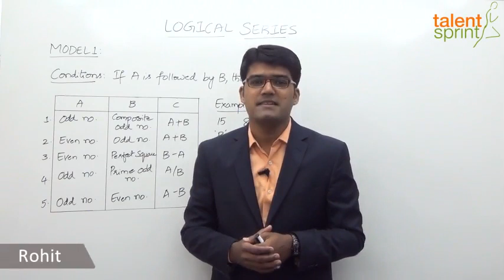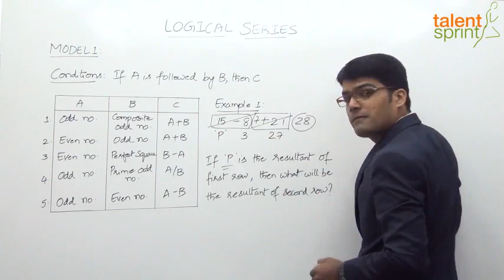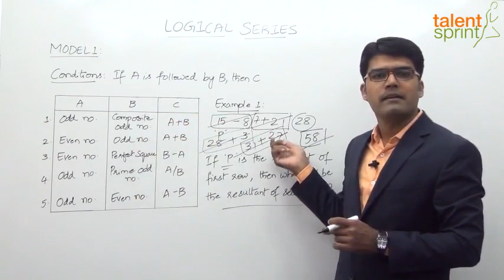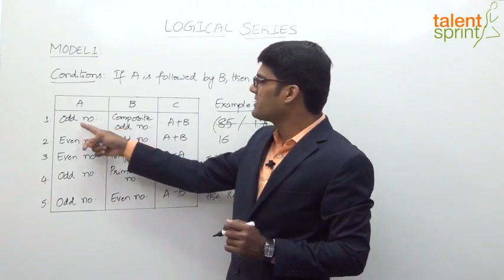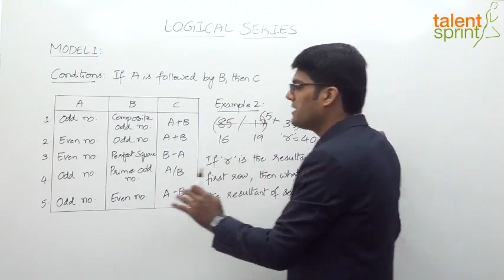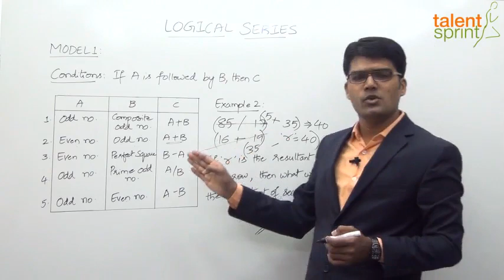Logical Series in Hindi | Model 1- Mathematical Operations | Reasoning Ability |TalentSprint